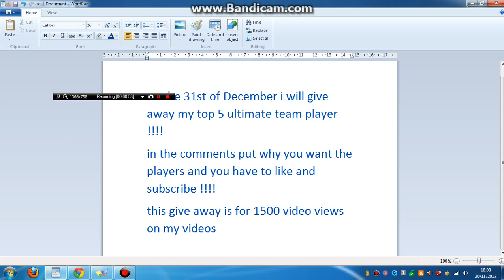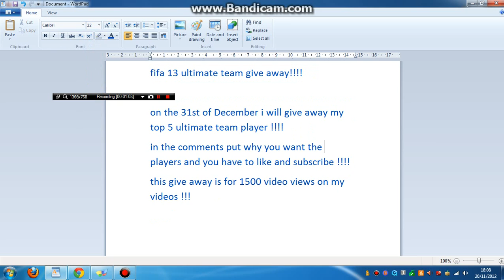FIFA 13 GIVE AWAY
READ DESCRIPTION